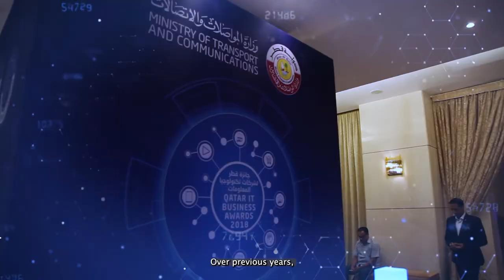Qatar Digital Business Awards 2021 جائزة قطر للأعمال الرقمية 2021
وزارة المواصلات والاتصالات تفتح باب الترشح لجائزة قطر للأعمال الرقمية 2021 وتقدم لك فرصة مثالية لتحظى بالتقدير الحقيقي لدورك كرائد في المجال الرقمي، ولتظهر خبرات شركتك، وتفتح أمامك فرص أعمال جديدة.
يغلق باب الترشيح في 17 يوليو 2021
The Ministry of Transport and Communications opens the nominations for the Qatar Digital Business Award 2021 and provides you with an ideal opportunity to truly appreciate your role as a leader in the digital field, to show your company's expertise, and to open up new business opportunities in front of you.
Nominations close on July 17, 2021